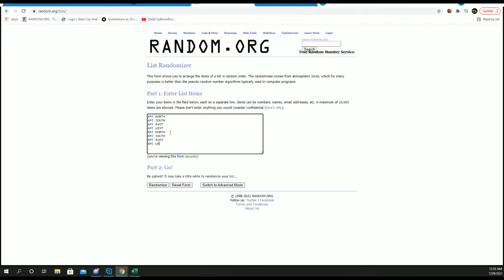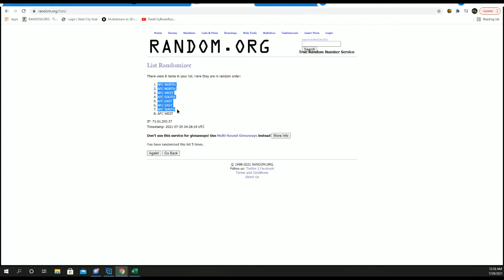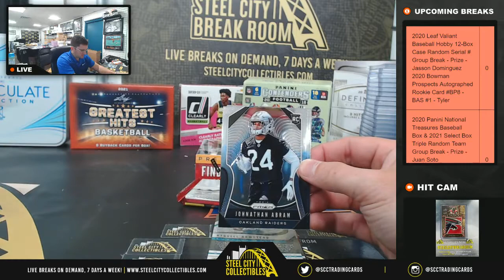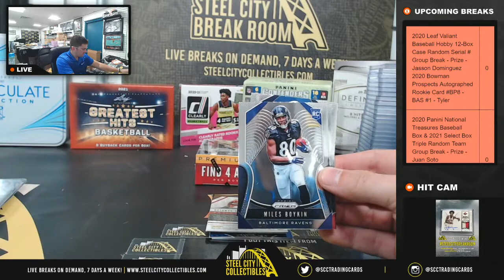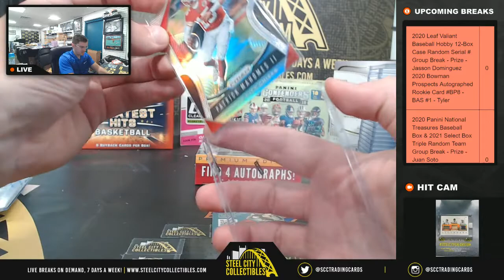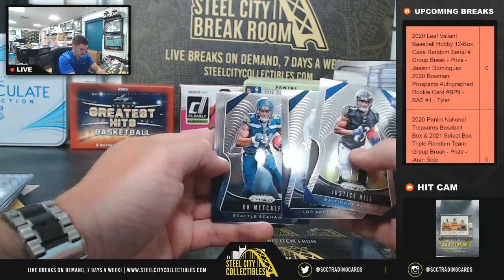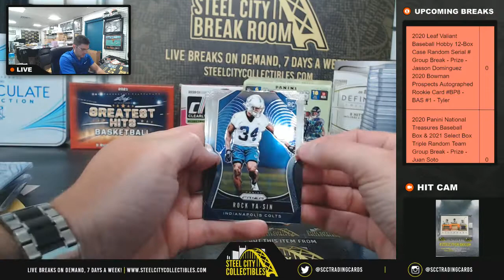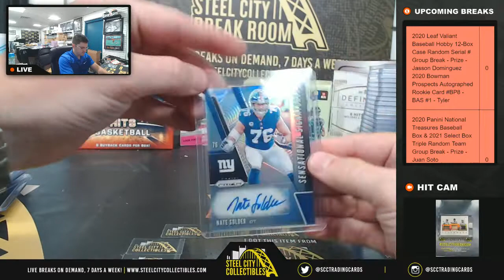2019 Panini Prizm Football Premium Hobby DUAL Box - 1st Off The Line Random Division Break #11